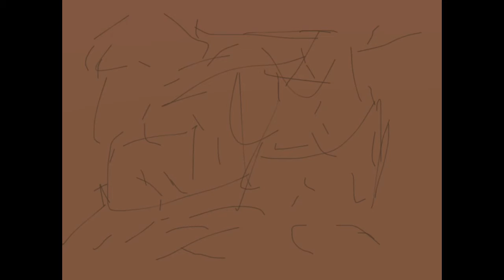Circus Of The Dead (Animatic)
So I can’t animate worth anything. This is my attempt at animating for a portion of TryHardNinja’s “Circus Of The Dead.” Think of it as Circus Baby singing it and you can only see her mouth. The eye could be anyone’s...

I used iMovie to insert the music, because Animation Desk®️ does not allow you to do that...